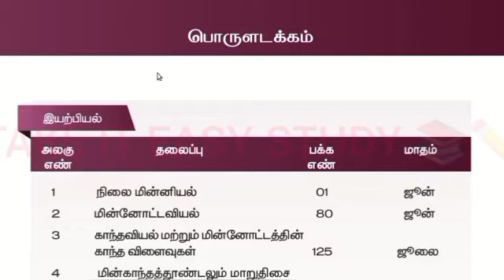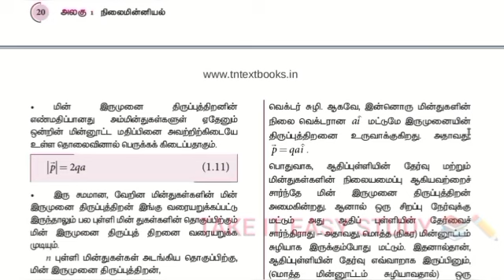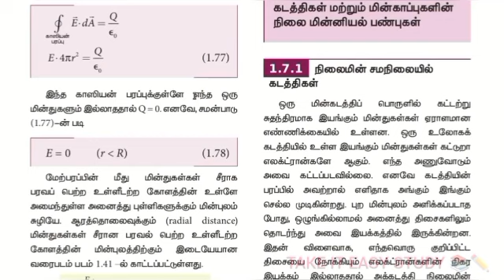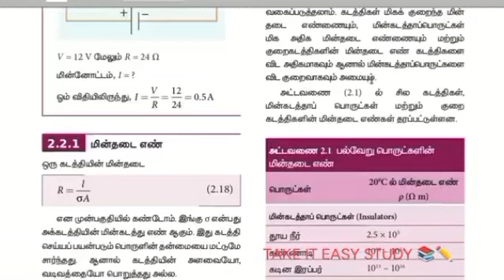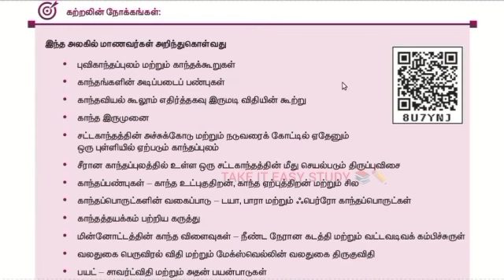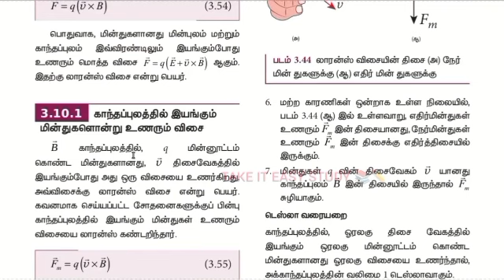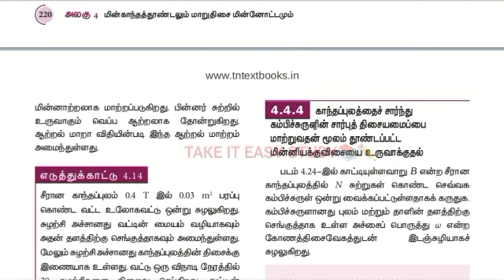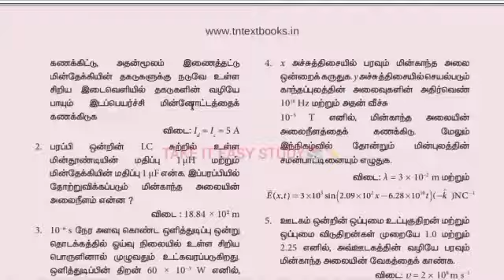12th physics first 5 chapter important questions in Tamil#takeiteasystudy#study#tnschools study #12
IT jobs //TAKE IT EASY STUDY TAMIL OFFICIAL

UPI ID :santhosharumugam@apl
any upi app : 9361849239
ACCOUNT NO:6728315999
IFSC Code:IDIB000S254
NAME:SANTHOSH ARUMUGAM
BRANCH:SENNAKUNAM
வீடியோவை முழுமையாக பார்த்ததற்கும் உங்களது கருத்தை பதிவு செய்தமைக்கு நன்றி நண்பா முதலில் நமது சேனலை சப்ஸ்கிரைப் செய்து கொள்ளுங்கள் நண்பா சேனல் லிங்க் இது சம்பந்தமாக ஏற்கனவே ஒரு சில வீடியோக்கள் நமது சேனலில் பதிவிட்டுள்ளேன் உங்களுக்கு இதில் ஏதேனும் சந்தேகங்கள் இருந்தால் நமது சேனலை ஓபன் செய்த அந்த வீடியோக்களையும் பாருங்கள் நண்பா உங்களுக்கு புரியும் மேலும் இதுபோன்ற பல வீடியோக்கள் நமது சேனலில் தொடர்ந்து பதிவிடப்படும் மேலும் உங்களுக்கு ஏதேனும் சந்தேகங்கள் இருந்தால் வீடியோவை லைக் ஷேர் செய்துவிட்டு சப்ஸ்கிரைப் செய்துவிட்டு காத்திருங்கள் நான் கட்டாயம் பதிலளிக்கிறேன் சேனல் லிங்க்